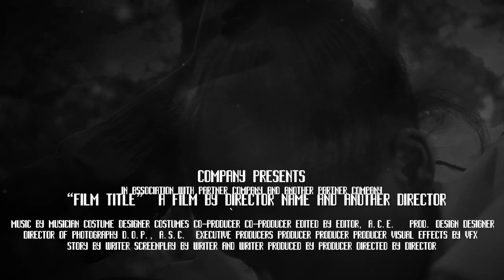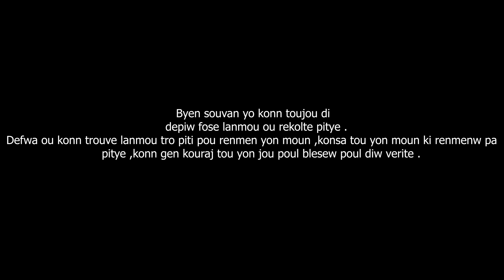BLACK LIGHT (épisode 6) R.I.P MIKABEN